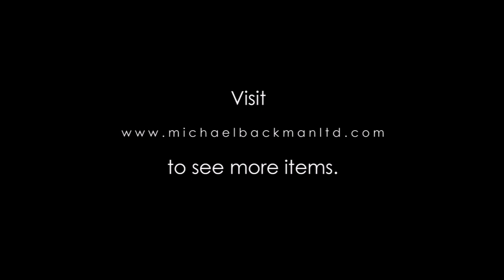5774 Silver & Silver Filigree Woman’s Belt Ornament & Matching Silver Chain Ghanjen or Gyenzen